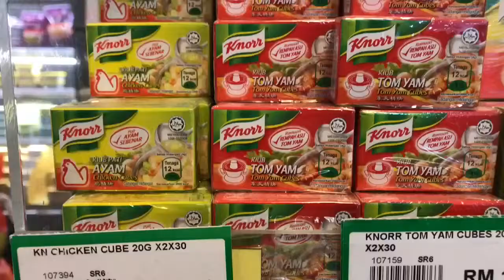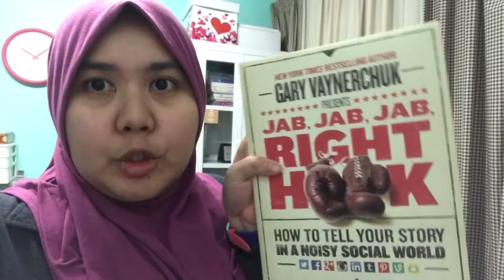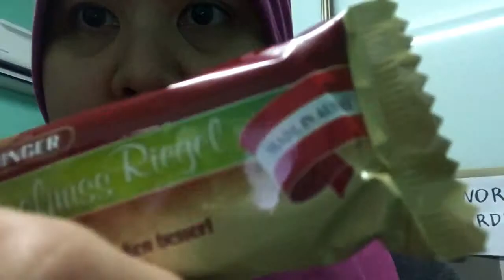Vlog 23-24/10/17: Taking the trash can in and other fun things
Just another day of running butiks